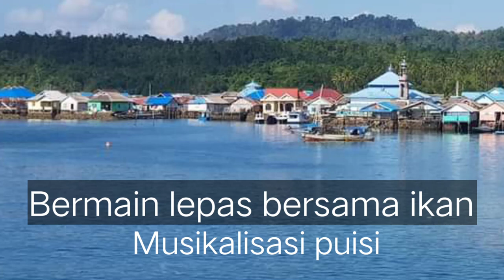Bermain lepas bersama ikan - Musikalisasi puisi - Gitar bambu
Alhamdulillah musikalisasi puisi "Bermain lepas bersama ikan" dapat ditayangkan

Puisi karya Agus K Saputra
Musikalisasi puisi : Soni Hendawan